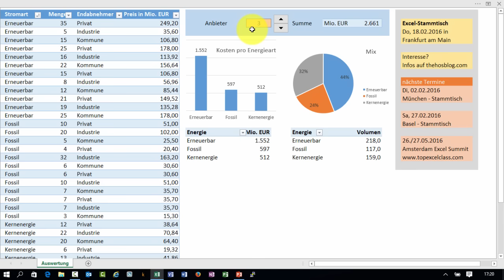Excel - Preisszenarien - Preview - Teil 1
In dieser neue Reihe zeige ich, welche Themen in den nächsten Videos angeschnitten werden. Formularfelder, versteckte Tabellenblätter, Aktualisierung der Pivot-Tabellen durch VBA und benannte Bereiche. Es geht aber auch darum, angeblich geschützte Bereiche aufzudecken und den Schutz aus VBA etc. zu entfernen.

Dies ist Excel-Video # 745.